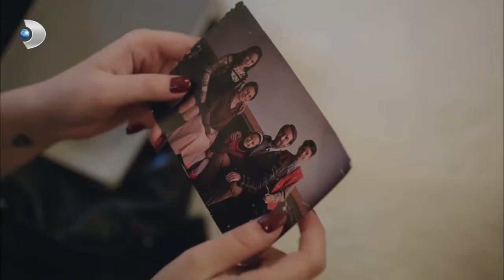في الغرفة الأصلية من جوليدي أبيض وأسود الحب مقطع خاص